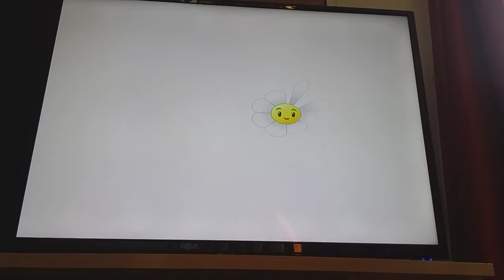Plant vs zombies 2 part 6